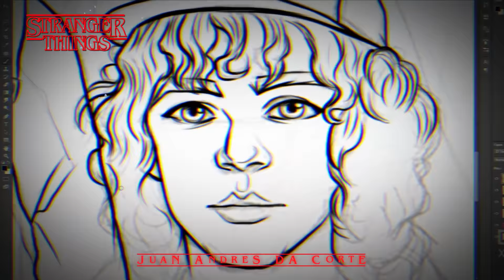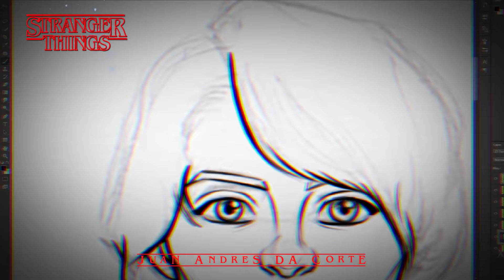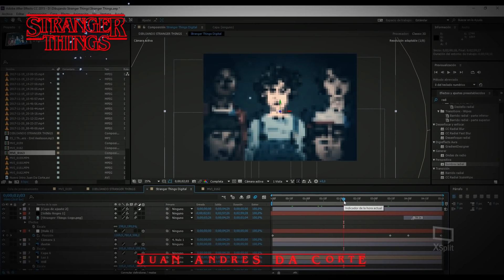Dibujando a los personajes de Stranger Things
Aqui les dejo mi nuevo dibujo de los chicos de Stranger Things Espero les gusten! ✌🏻😁 Etiqueten a los chicos y a sus amigas fan de la serie 🤳 Por ciertooo A quien le gusta BTS?? Creo que ellos seran los proximos! ✍🏻 DNA??